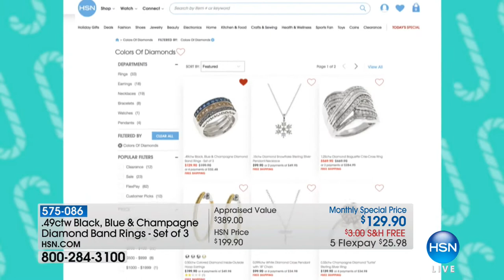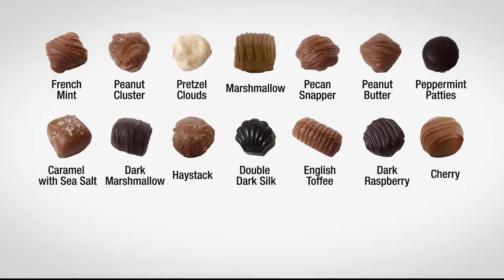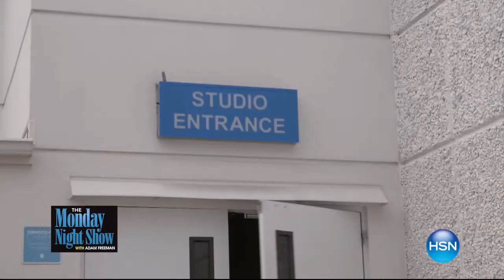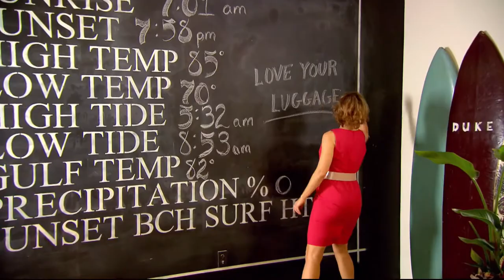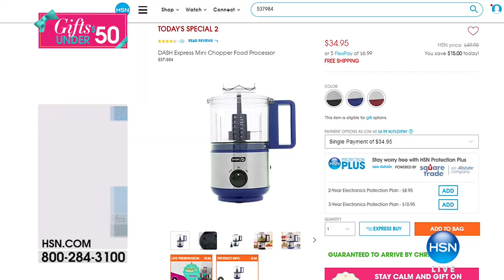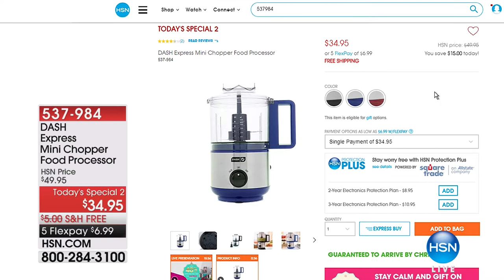HSN | Last Minute Food Gifts 12.11.2017 - 01 PM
Looking for a few great last minute gifts for holiday list look no farther the perfect food gifts...